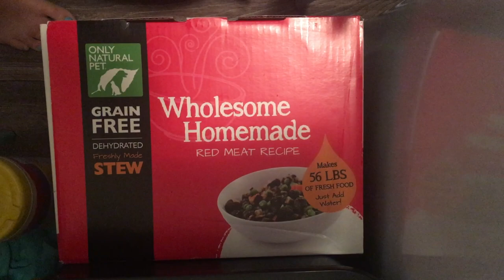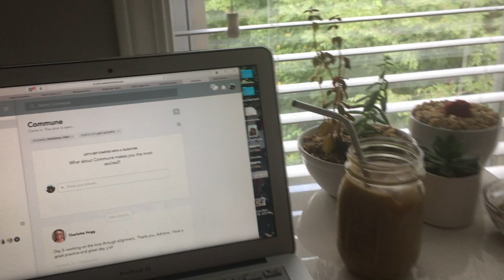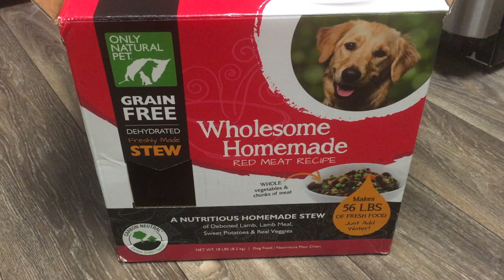Talking About Character | Vlog #7 | Emily Davis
Welcome back to another vlog! In this vlog, I kinda take you through what days are usually like around here while Kevin's at school, show what we feed our (pitt mix with severe allergies), and just chat!
love,
Emily

Snap: @emilyishurr